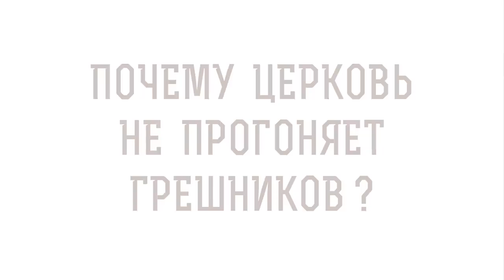Почему ЦЕРКОВЬ не прогоняет ГРЕШНИКОВ ? Протоиерей Димитрий Беженарь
В сегодняшнем видео на портале Экзегет протоиерей Димитрий Беженарь, клирик Ахтырской церкви, ответственный по миссионерскому служению в Сергиево-Посадском благочинии расскажет о том, почему церковь не прогоняет грешников.

🔸 Не судите, не судимы будете
🔸 Почему не отлучаются грешники
🔸 Борьба со страстями
🔸 Духовная лечебница
🔸 Официальное отречение от церкви
🔸 Критика и ропот на традиции
🔸 Мнимые православные